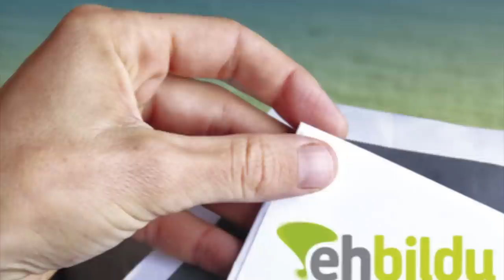Albistegia: Urriak 4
Urriak 4ko albistegia: kanpaina hasiera baino lehen, LAB sindikatuarekin bilera eta hautagaiek konpromiso etikoa. Bukatzeko, spotaren aurrerapen txiki bat